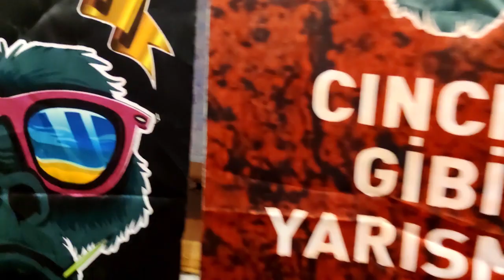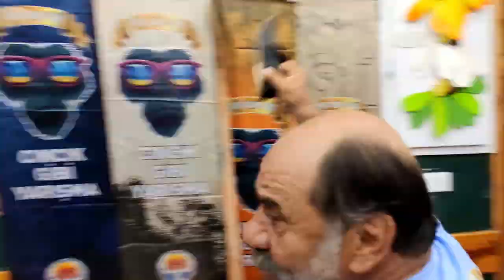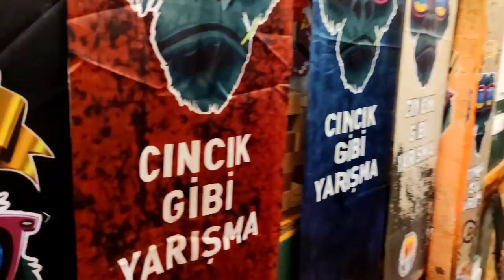ZOR-VAY-VIR (Balon oyunu ve atışma)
Adana usulü cıncık gibi yarışma ZOR VAY VIR bu defa balon oyunu ile devam etti. Arkasından gelen atışma oyunu ile bazen sinirler gerildi. Tikli dayı ayakkabısı ile Kılıç aslanın peşine düştü:))